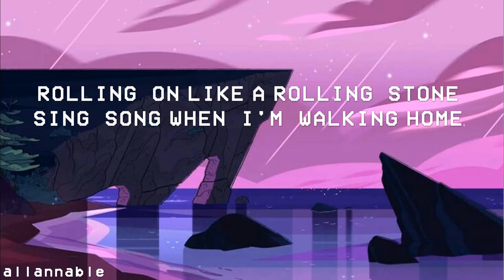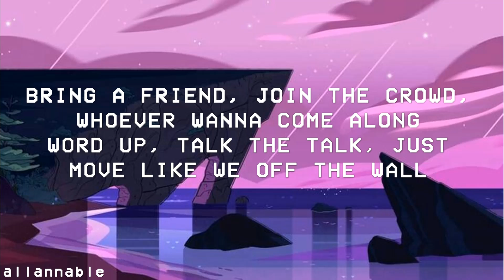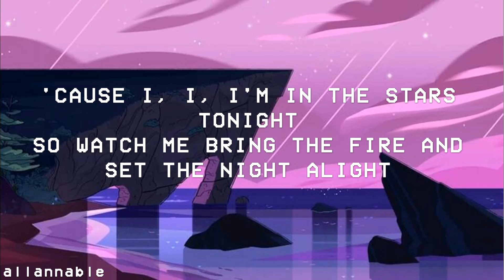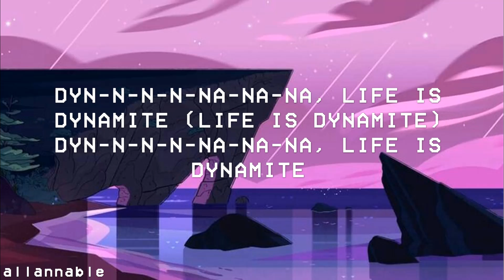'Dynamite' - BTS (방탄소년단) LYRICS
K-Pop Amino: ALLANNABLE
Verivery Amino: A L L A N
Golden Child Amino (I work here as a Curator, Welcoming Committee and Birthday Committee; most active): allannn
UNB Amino (i'm kinda inactive here): allan
Woollim Rookie Amino (i'm also kinda inactive here): A L L A N